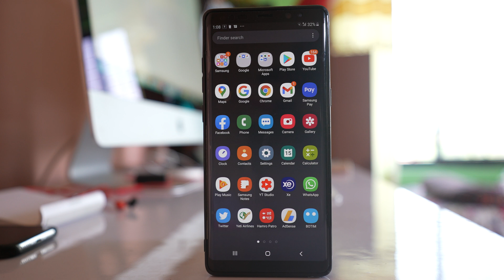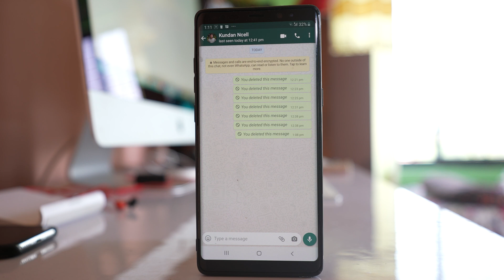How to delete WhatsApp messages on Android device (For yourself or for everyone)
This video also answers some of the queries below:
How to delete sent messages on WhatsApp
How to delete sent messages on WhatsApp group
How to delete message for yourself only
How to delete message for everyone
How can I permanently delete WhatsApp messages from both sides
Can you delete WhatsApp message after it is sent
How to delete WhatsApp message after 7 minutes

1. To delete WhatsApp message, open WhatsApp.
2. Select the contact from where you want to delete the message.
3. Now tap and hold the message to select it.
4. Then tap on the delete icon.
5. Now you have three options here “Delete for me”, “Cancel” and “Delete for everyone”.
6. If you want to delete the message for you only then select “Delete for me”.
7. You will get a notification “message deleted”.
8. If you want to delete for you and the recipient both then you have to select “Delete for everyone”.
9. Example select the message.
10. Tap on delete icon.
11. Then select “Delete for everyone”.
12. Then if the message is deleted you will see the notification “You deleted this message”.
13. There are few things you have to remember when you delete the message for everyone. If there is media that you want to delete then it might be deleted only from the chat of the recipient but it might be already downloaded and saved to the gallery of their phone. Second is you have one hour to delete the message for everyone.